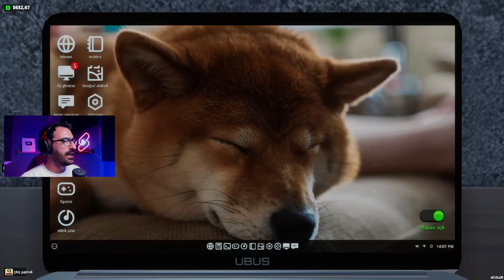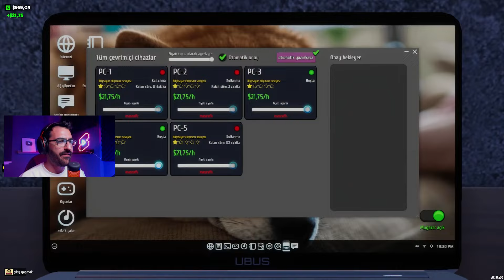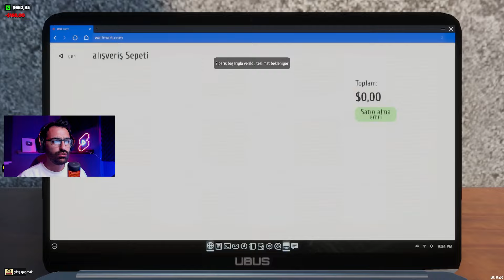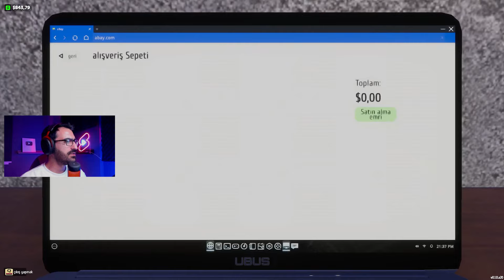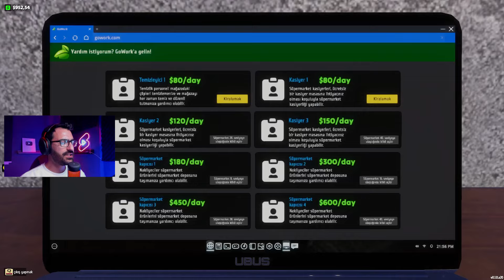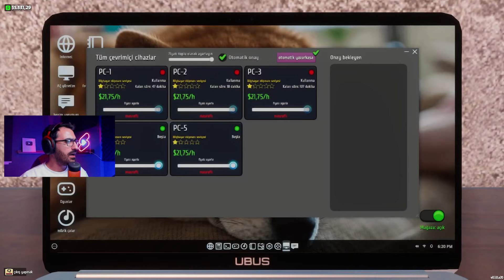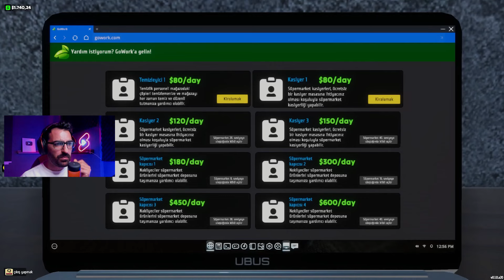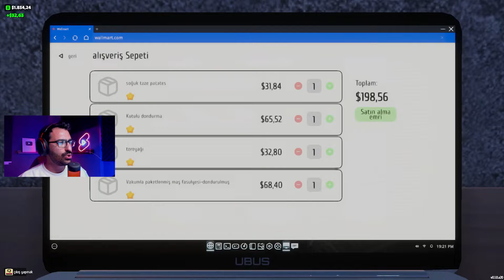Internet Cafe ve Supermarket Simulator 2024 de Yeni Kasiyer!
Selamlar bugün İnternet Cafe & Supermarket Simulator 2024 isimli yeni oyununu Türkçe oynuyoruz!